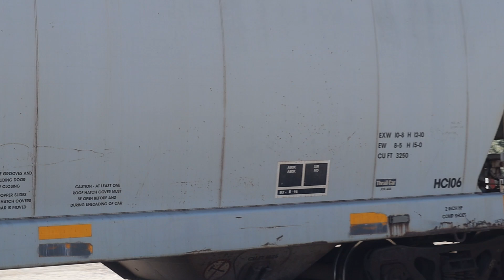BNSF Trains in Greybull, WY. Inbound, Humping Action, Train Meets, Damage & Yard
Railfan video of a lot of train action in the Burlington Northern Sante Fe yard in Greybull, WY along the Casper subdivision. You'll see damage on one of the locos.